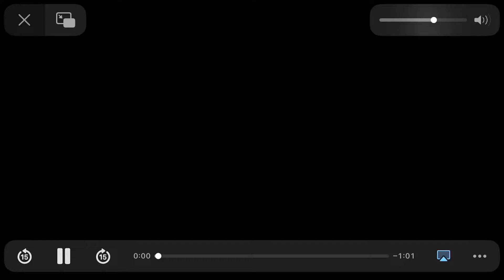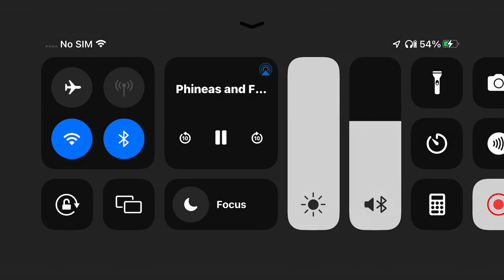Phineas and ferb intro Italian Christmas